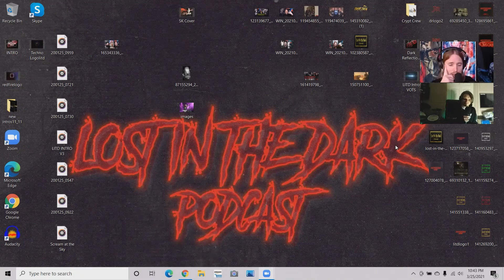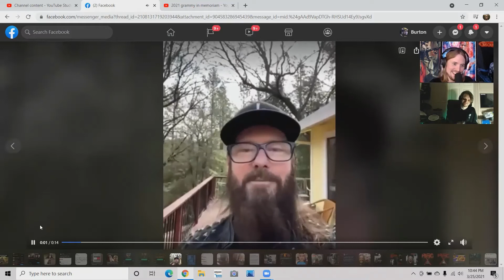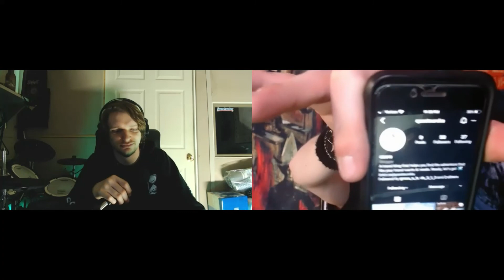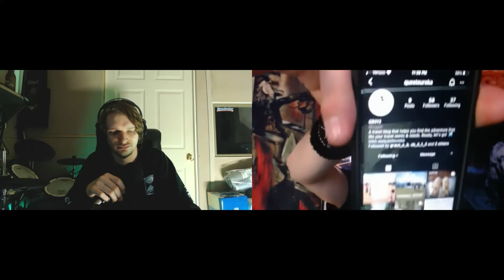LITD: Ep. 179 - 3 Years Lost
The 3 year anniversary of this podcast was March 6th, here is our anniversary episode.  This episode is dedicated to everyone who has ever been on the show or shown support to us in any way at all.  You have no idea what you all mean to us we can never thank you enough WE LOVE YOU ALL TO DEATH!!! CRYPT CREW FOR LIFE!!!

Host: Burton & Aaron